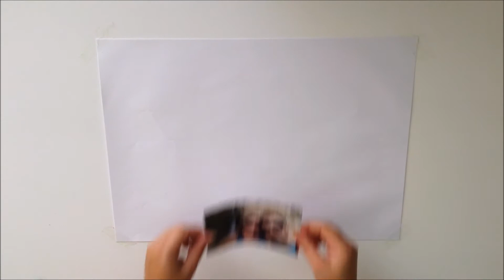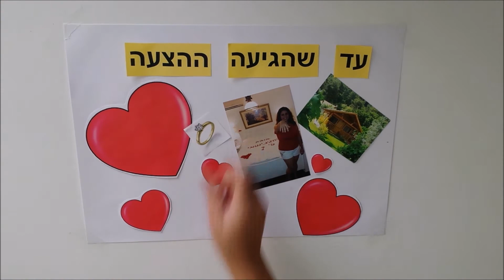סרטון חתונה אוריה ורונן - 2.11.14